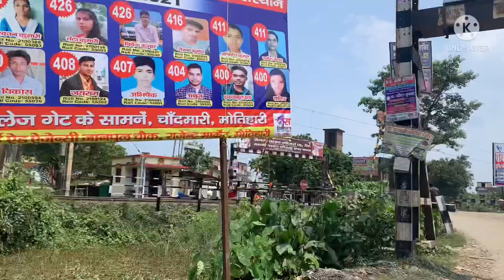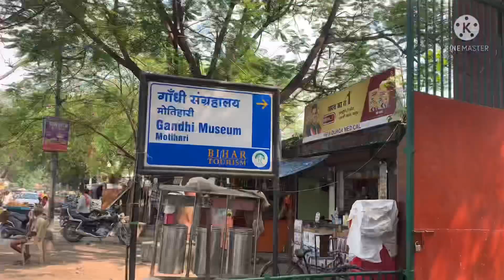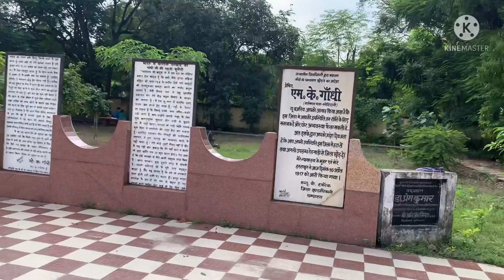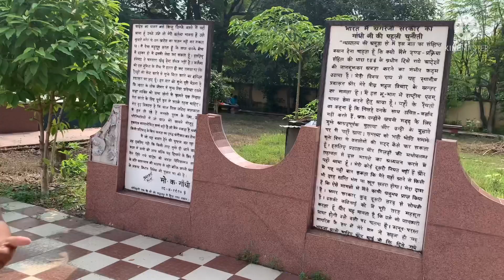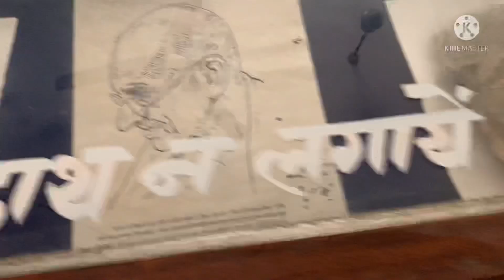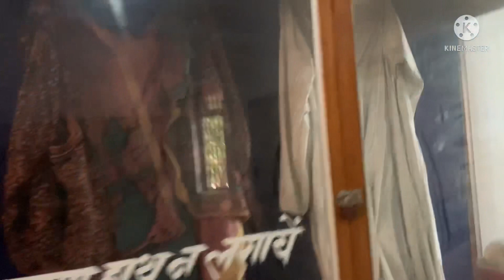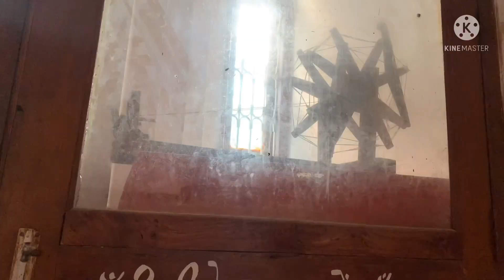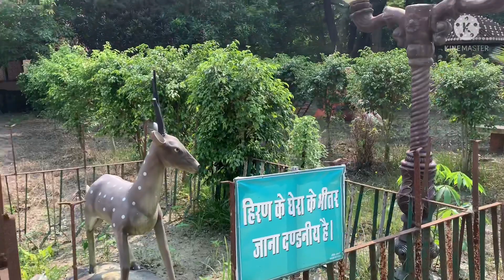गाँध संग्रहालय मोतिहारी | #06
Hello everyone
Good afternoon
Dosto is video me mai aapko motihari ka gandhi sangrahalaya jo ki Gandhi ji ka is champaran se judi
real life ko darshaya gaya hai kayo ki jab hamara desh bharat angrejo ke gulam tha tab tab bahut se karantikariyo ne badh chad kar aapni bharat ma ko is angrejo ke gulam se mukt karana chahate the
Lekin gandhi ji jaisa samajhdar or shanti yani naram dal ke mahan neta the jo is karintkariyao ka hissa the unme bahut mahanta thi jab champaran gila ghumne aaye to unehone dekha ki champaran me bhai bahut karantikari the jo gulami se aazad hona chate the to Gandhi ji ne yahi se logo ko ekattha kiye or 1917 me is champaran ki dharti se
Satyagrah karna suru kar diye aakhir me angrejo ko yaha se jana pada or hamara Bharat desh 15 august 1947 ko aazad ho gaya.

To usi dharti champaran ki dharti pe Gandhi ji ka ek museum banaya gaya taki unki yade ham sabhi ke beech jinda rah sake to dosto video ko puri dekhiyea video acchi lage to video ko like share and comment karna na bhule or aabhi tak subscribe nahi kiye ho to chennal ko subscribe kijiye